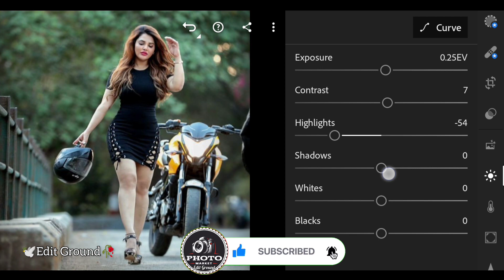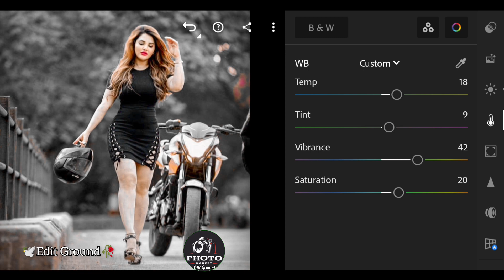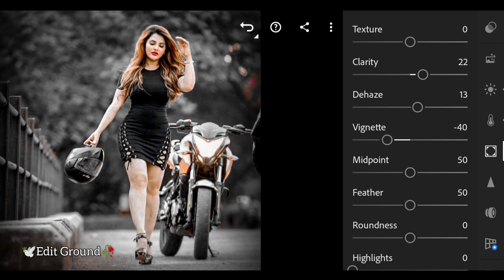🕊️Dark moody lightroom photo editing with easy steps| PRESET download free|Edit Ground 🥀